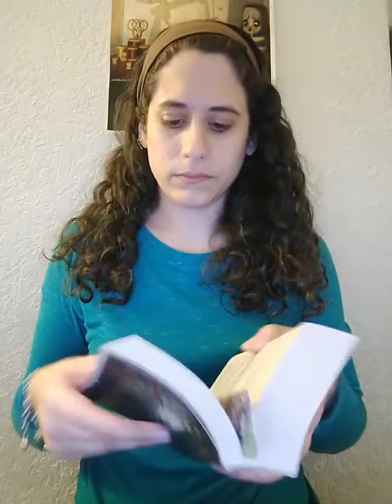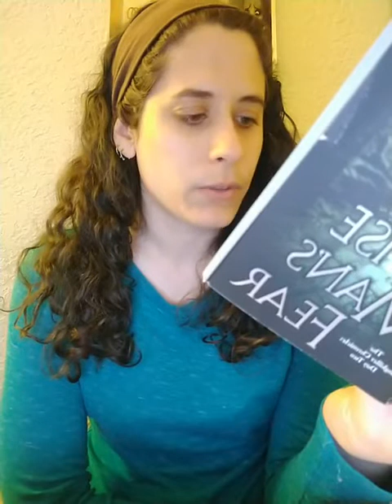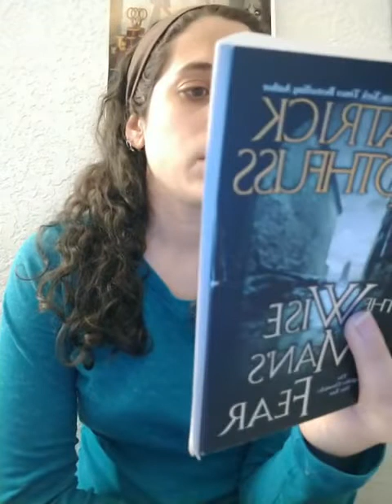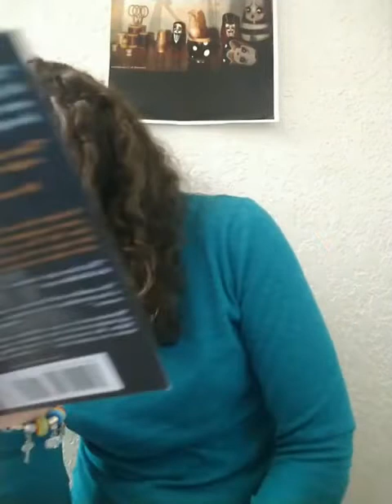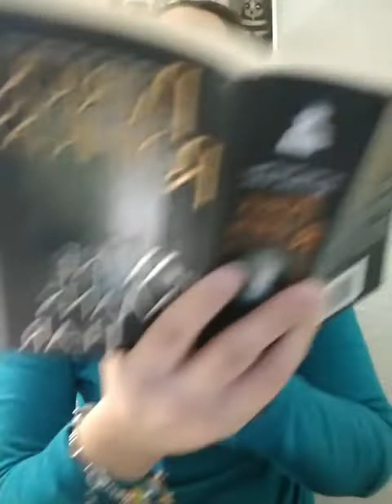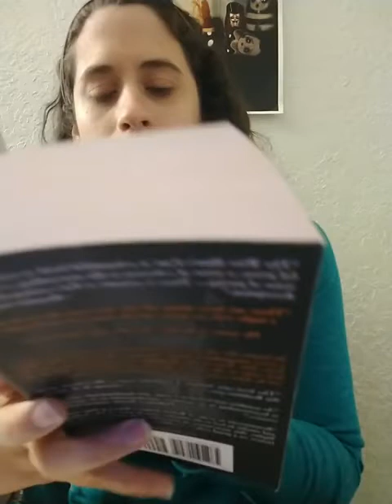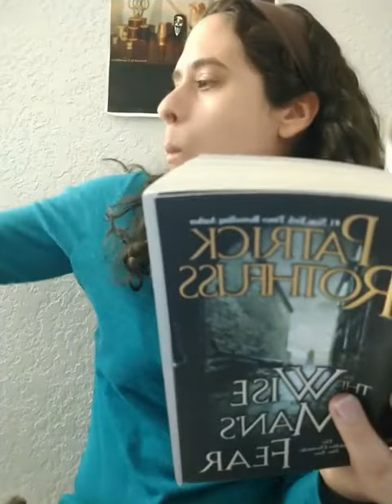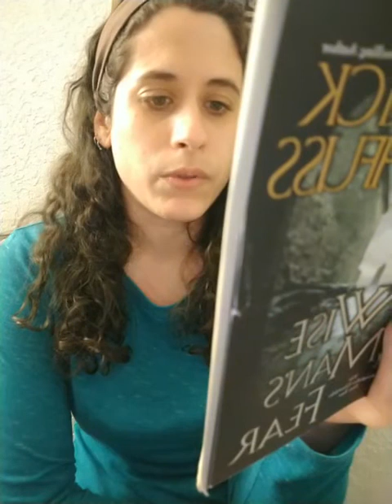The Wise Man's Fear Reading #10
Chapters 36-39. Reading starts at 01:42.